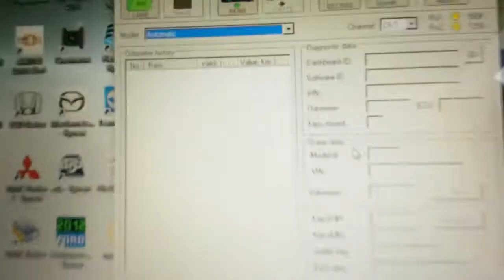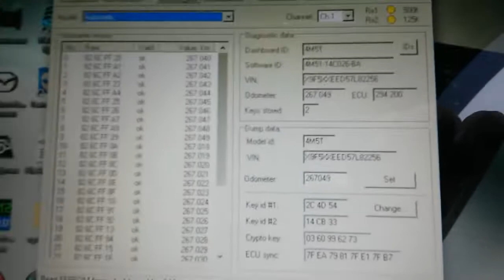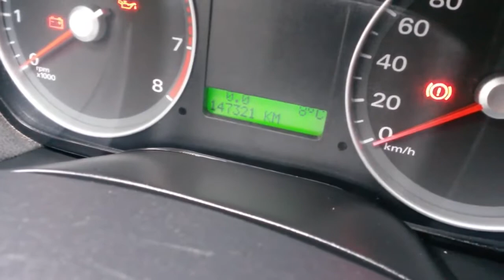Odometer correction Ford focus 2